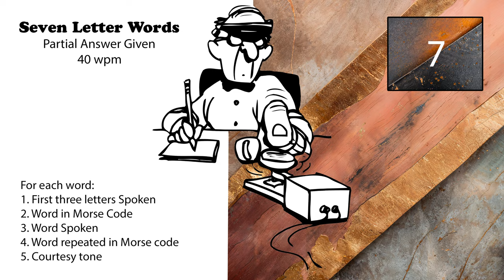7 Letter Words - First 3 Letters Given - 40wpm